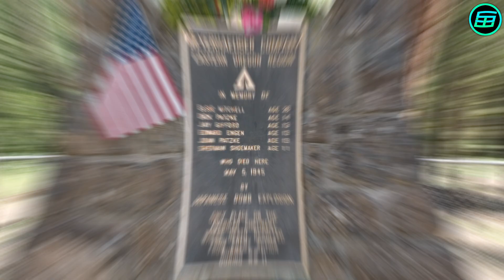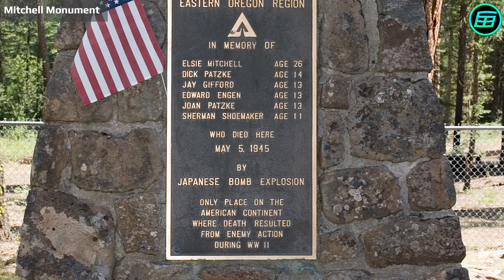The balloon bombs of WWII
𝗜𝗻𝗱𝗲𝘅:
⏲ 0:00 Mysterious balloons
⏲ 0:25 The balloon bombs
⏲ 0:42 New weapons
⏲ 1:11 How the balloon bombs reaches to the US
⏲ 1:49 Structure of a Fu-Go balloon
⏲ 2:25 Impact of Fu-Go balloons
⏲ 2:48 Brutality of war

🎬𝐈𝐦𝐚𝐠𝐞𝐬, 𝐚𝐧𝐢𝐦𝐚𝐭𝐢𝐨𝐧𝐬 𝐚𝐧𝐝 𝐯𝐢𝐝𝐞𝐨𝐬 𝐜𝐫𝐞𝐝𝐢𝐭𝐬:
- Pixabay
- Pexels
- NASA (V-2 Missile)

📚𝐃𝐚𝐯𝐢𝐝'𝐬 𝐁𝐨𝐨𝐤𝐬
📙 𝗪𝗲𝗶𝗿𝗱𝗲𝗿 𝗠𝗮𝘁𝗵𝘀: 𝗔𝘁 𝘁𝗵𝗲 𝗘𝗱𝗴𝗲 𝗼𝗳 𝘁𝗵𝗲 𝗣𝗼𝘀𝘀𝗶𝗯𝗹𝗲
📗 𝗪𝗲𝗶𝗿𝗱𝗲𝘀𝘁 𝗠𝗮𝘁𝗵𝘀: 𝗔𝘁 𝘁𝗵𝗲 𝗙𝗿𝗼𝗻𝘁𝗶𝗲𝗿𝘀 𝗼𝗳 𝗥𝗲𝗮𝘀𝗼𝗻

📄𝐓𝐞𝐱𝐭:
In 1945, the US magazine Newsweek published an article called Mysterious Balloons. Large numbers of unidentified, unmanned balloons had been seen, especially on the west coast of America. The day after the first sightings, stories appeared in many newspapers about the mysterious objects. What were they? Where had they come from? At the time, there was no official response. It turned out that the balloons were carrying bombs and had been sent by the Japanese. The US army wondered how this was being done. Moreover, the number of sightings of the balloons was increasing day by day.

During the Second World War, countries were pushing the boundaries of technology in an effort to develop new weapons. Intercontinental rockets, jet engines, a new generation of infantry rifles and the atomic bomb were among are the results of this weapons race. Many other ideas, not so well known, were also tried out. One of these was the bomber balloon.

Japanese meteorologist Wasaburo Oishi had been studying jet streams in the Pacific. Oishi discovered a jet stream that started from Japan, crossed the Pacific Ocean and continued across US soil. After this discovery, the idea of bomber balloons was born. They would be able to reach the United States three days after they were launched, without the need for planes or pilots. After an intensive effort, Japanese scientists completed the first bomber balloons. They were called Fu-Go, which means Code Fu.

The balloons were made of paper obtained from mulberry bushes. Hundreds of Japanese worked on their production. Each balloon carried 4 incendiary bombs and an anti-personnel high explosive. Their altitude was adjusted automatically during flight by an analog system that continuously measured the air pressure. It was also suggested the balloons might carry bacteria to infect the US population with cowpox. However, Emperor Hirohito forbade the deployment of any biological weapons.

Between November 1944 and March 1945, about 9,300 Fu-Go balloons were released from Japan. Of these less than 300 were sighted off the west coast of the US and Canada. Most were shot down by the US army or landed harmlessly in the countryside. A total of 6 people, five children between the ages of 11 and 14 and a pregnant woman, Elsie Mitchell, died in a single blast after they came across an unexploded bomb while on a Sunday picnic. It’s presumed that the children, not realizing what the bomb was, kicked it and caused it to detonate. A memorial, known as the Mitchell Monument was erected in 1950 at the site of the explosion as a reminder of the brutality of war.